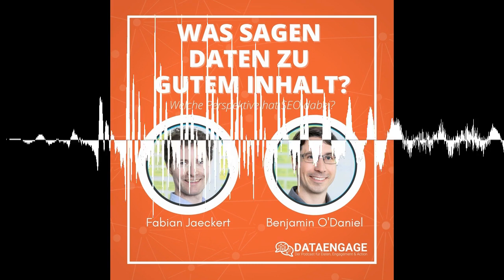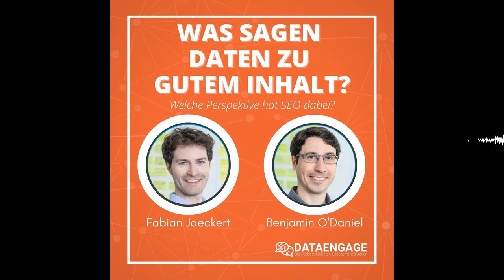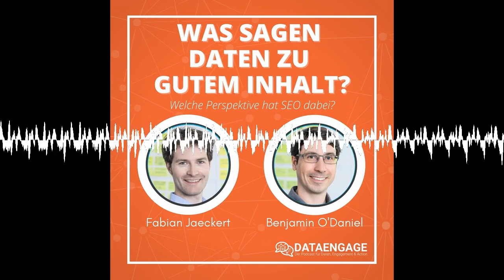Was sagen Daten zu gutem Inhalt? - mit Fabian Jaeckert und Benjamin O'Daniel - Dataengage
Wenn man 5 Marketeers fragt, was sie unter Content-Marketing verstehen, erhält man 10 Antworten.

Aber egal, der unterschiedlichen Perspektiven - die grundlegende Frage lautet:
Welcher Inhalt funktioniert?
Welcher Inhalt sorgt für eine Relevanz?

Wie steht es also um Content Performance Analytics?
Welche Daten und Zahlen sind dort relevant, und wie kann man daraus nachhaltige Schlüsse ziehen um besseren Inhalt zu produzieren

In dieser Episode von Dataengage sprechen Fabian Jaeckert, Benjamin O'Daniel und Philipp v. Loringhoven genau darüber - wie kennen wir guten Inhalt?

Über Feedback wird sich immer gefreut!